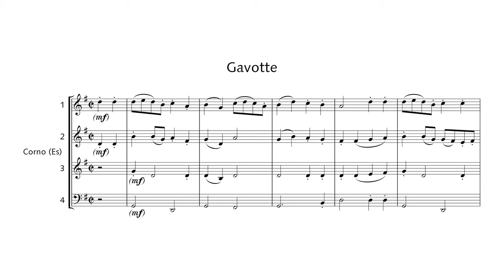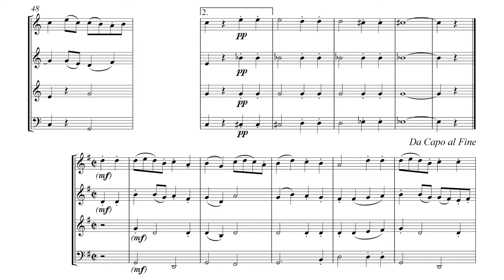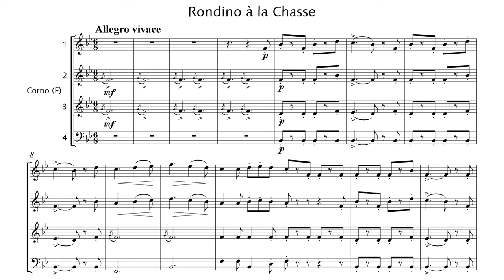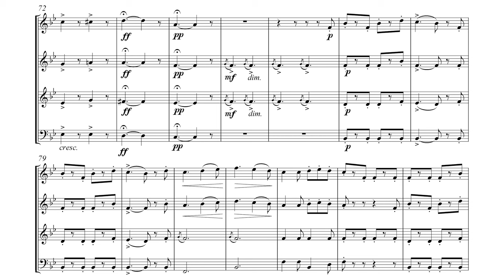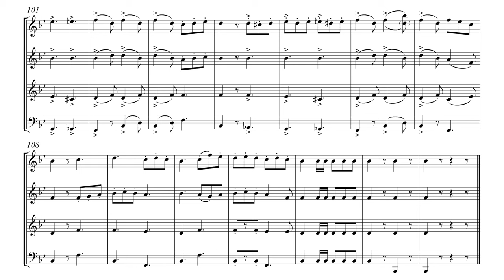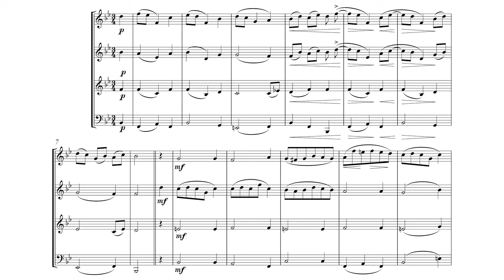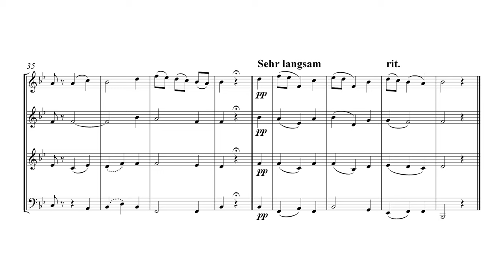[Score] Franz Strauss - 3 Quartets for Horns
Detmolder Hornquartett

This edition actually contains 6 horn quartets by Franz Strauss, but I could only find a professional recording of these three.
0:00 Gavotte
2:31 Rondino à la Chasse
4:21 Oberbaierische Gebirgsweise